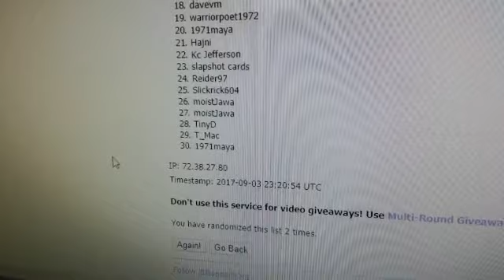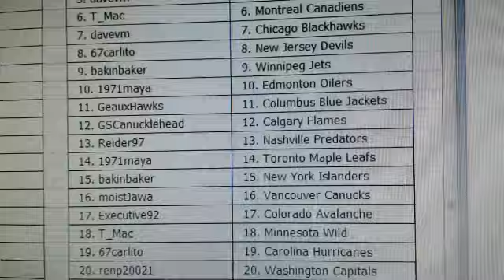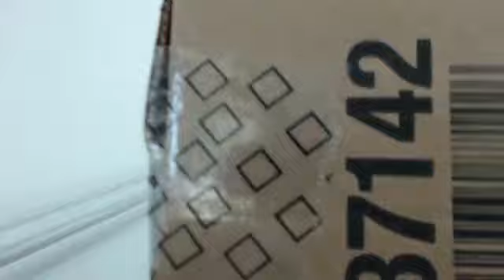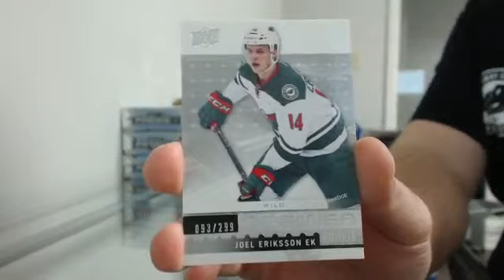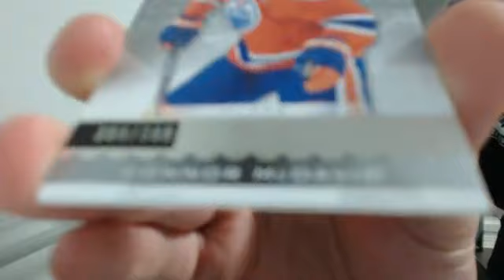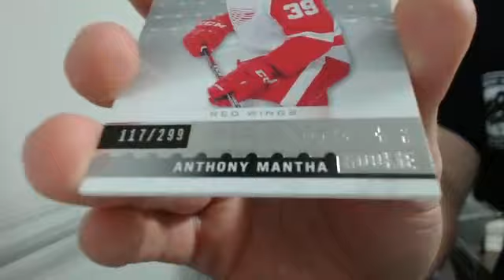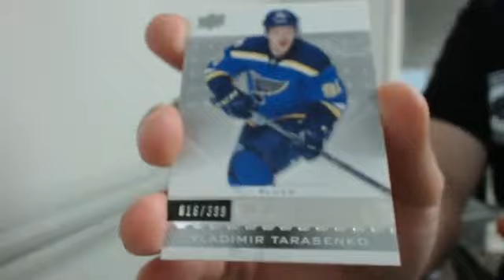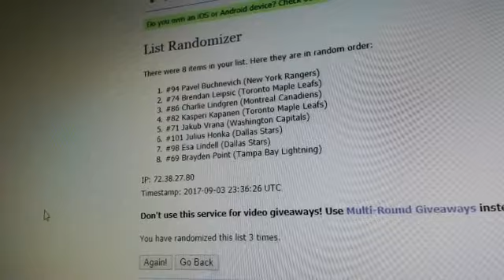16-17 Premier Team Random Case Break #15